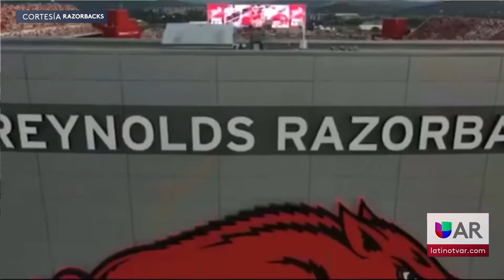Más de 75 000 aficionados llenarán las gradas del estadio Donald W Reynolds este sábado